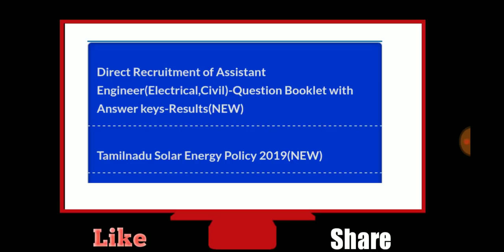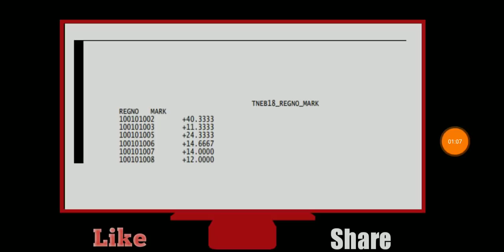தமிழக அரசு மின்சார வாரிய 325 Assistant Engineer வேலைக்கான result | TNEB Recruitment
நமது அனைத்து வீடியோ க்களும் உடனுக்குடன் தெரிந்துகொள்ள இந்த facebook  and telegrams page like செய்யுங்கள்

Telegram channels ( telegram app install செய்தால்தான் ஒர்க் ஆகும் )
My Exam 100

  Direct result link

கட் ஆஃப்  வந்தாச்சு

வந்தவுடன் update செய்கிறேன்.

Cut off mark

Result pdf